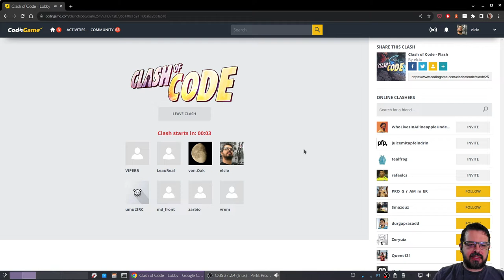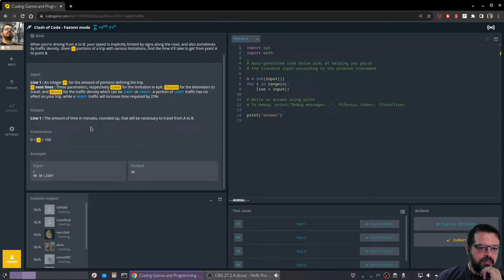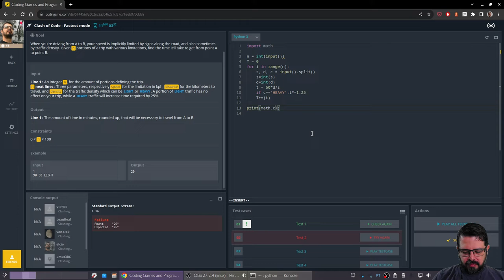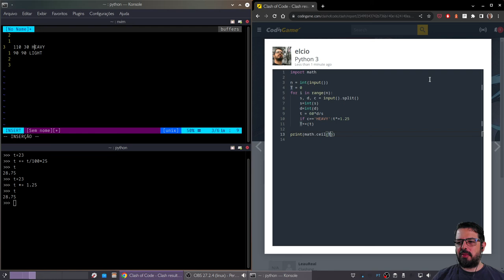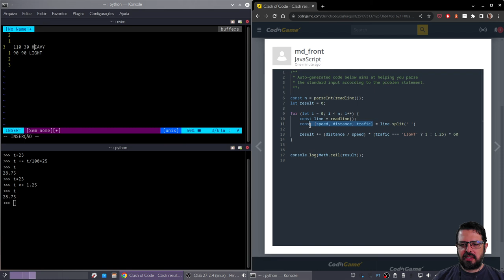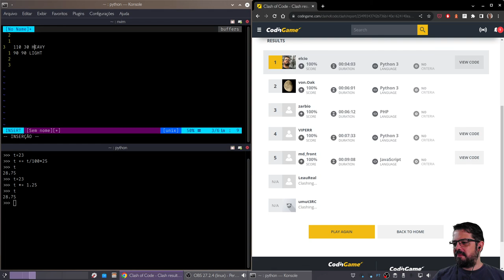Clash of Code 3 - Fastest em Python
Vamos continuar praticando algoritmos usando Clash of Code. Nesse vídeo, uma partira em modo fastest em Python.

Em modo fastest você recebe o enunciado do problema e corre para resolver. Quem programar primeiro ganha.